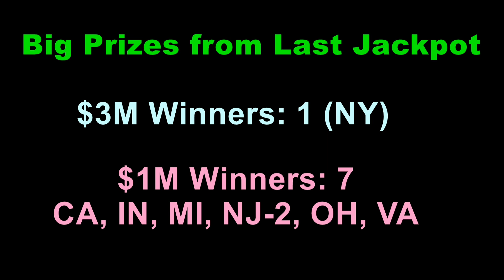Powerball Winning Numbers 3 July 2024. Today Powerball Drawing Result Wednesday Night 7/03/2024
Powerball Winning Numbers 3 July 2024. Today Powerball Drawing Result Wednesday Night 7/03/2024 for $138 million dollars.

Powerball Drawing Result 7/03/2024 (numeros ganadores de powerball)

Powerball Lottery Results were announced just now. Lets check what were last night winning Powerball Numbers?

, Powerball is Powerplay is x on this Wednesday.

The following are the Powerball winner numbers Tonight/Wednesday for 138,000,000 dollars estimated jackpot, cash value is 60 million.

Powerball Frequently Drawn Numbers

61 - 101 times
36 - 95 times
21 - 94 times
63 - 92 times
32 - 92 times

NO player has won Powerball Jackpot as today's Powerball Winning Numbers did not match all 5 white balls and one red ball, NO player has won 2 million dollars prize and no player has won 1 million dollars prize each in the last Powerball drawing. As NO player has won jackpot, estimated jackpot amount rolled over to 138 million dollars for tonight drawing on 7/03/2024.

Powerball Lottery is being played on every Monday, Wednesday and Wednesday. Powerball Lottery Results will be released by 11pm ET on the same day. Video includes last 10 power ball drawing results.

números ganadores de powerball
resultado de powerball hoy
resultado del sorteo de powerball de esta noche